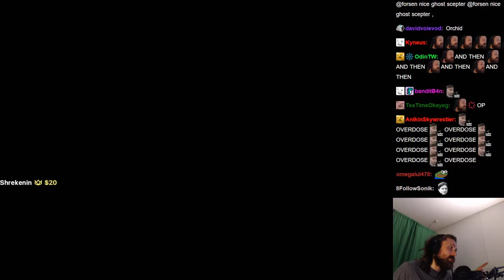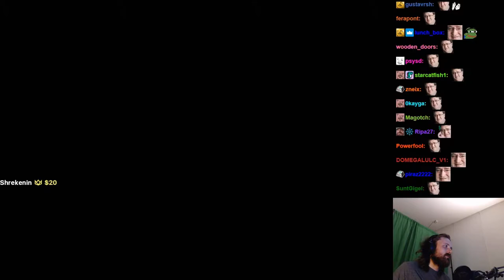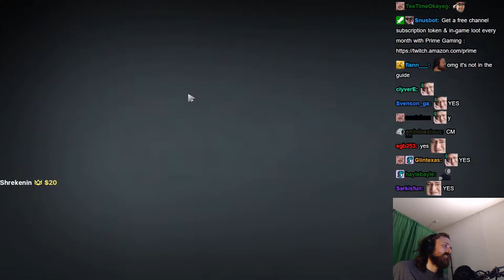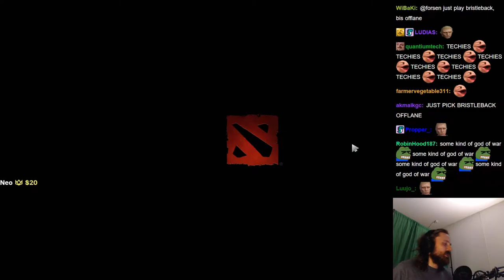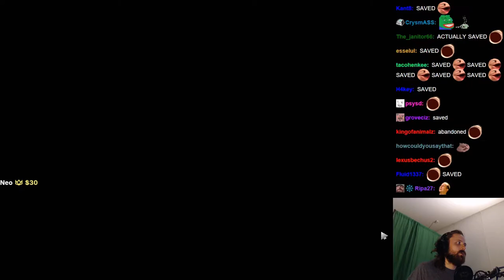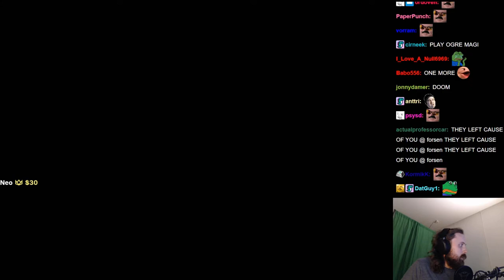Forsen plays Dota 2 - Part 2 (with Chat)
Stream Duration: 5:54:38

General
Format : MPEG-4
Format profile : Base Media
Codec ID : isom (isom/iso2/avc1/mp41)
File size : 15.3 GiB
Duration : 5 h 54 min
Overall bit rate mode : Variable
Overall bit rate : 6 181 kb/s
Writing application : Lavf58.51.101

ID : 1
Format : AVC
Format/Info : Advanced Video Codec
Format profile : High@L4.2
Format settings : CABAC / 4 Ref Frames
Format settings, CABAC : Yes
Format settings, GOP : M=3, N=120
Codec ID : avc1
Codec ID/Info : Advanced Video Coding
Source duration : 5 h 54 min
Bit rate mode : Constant
Bit rate : 6 000 kb/s
Width : 1 920 pixels
Height : 1 080 pixels
Frame rate mode : Variable
Frame rate : 60.000 FPS
Minimum frame rate : 58.824 FPS
Maximum frame rate : 62.500 FPS
Color space : YUV
Bit depth : 8 bits
Scan type : Progressive
Bits/(Pixel*Frame) : 0.048
Stream size : 14.9 GiB (97%)
Source stream size : 14.9 GiB (97%)
Color range : Full
Color primaries : BT.709
Transfer characteristics : BT.709
Matrix coefficients : BT.709
mdhd_Duration : 21276968
Codec configuration box : avcC

Audio
ID : 2
Format : AAC LC
Format/Info : Advanced Audio Codec Low Complexity
Codec ID : mp4a-40-2
Bit rate mode : Variable
Bit rate : 161 kb/s
Maximum bit rate : 163 kb/s
Channel(s) : 2 channels
Channel layout : L R
Sampling rate : 48.0 kHz
Frame rate : 46.875 FPS (1024 SPF)
Compression mode : Lossy
Stream size : 408 MiB (3%)
Default : Yes
Alternate group : 1